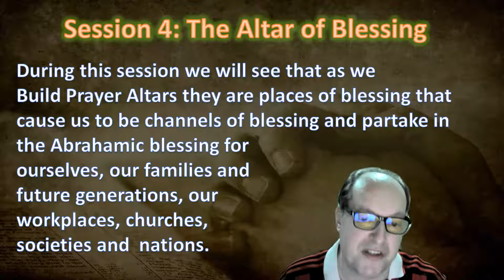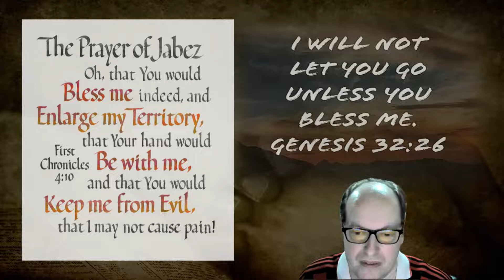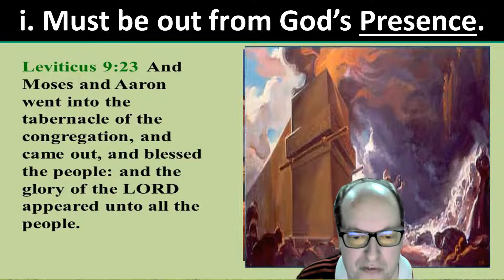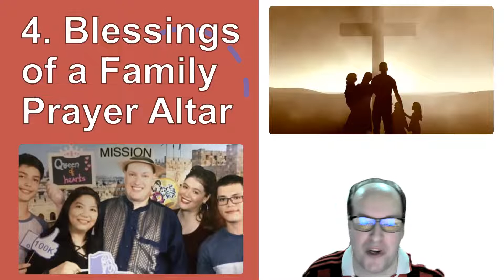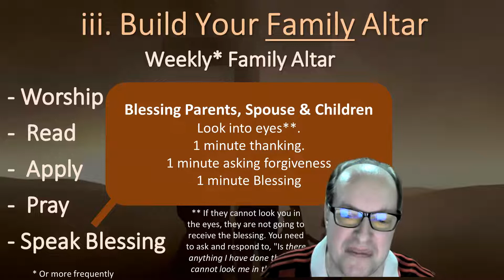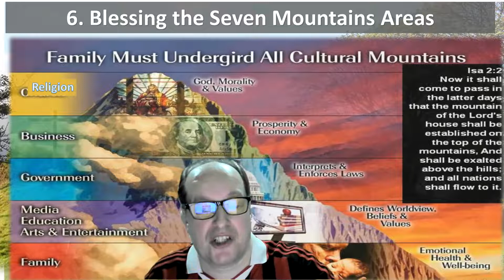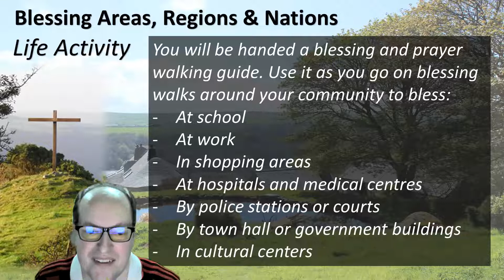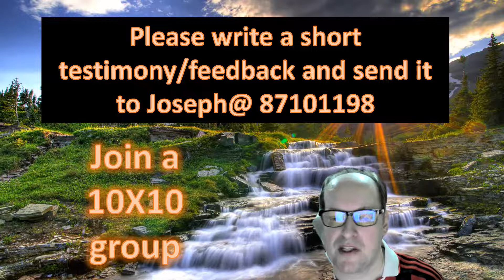Building Prayer Altars Webinar Part 4 14th December 2020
Part 4 looks at the nature of the Prayer Altar as a place of blessing. You can get the session notes with answers